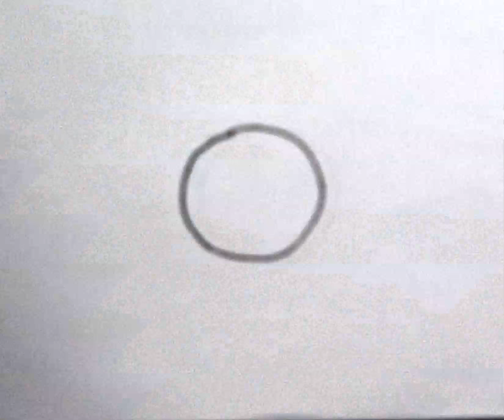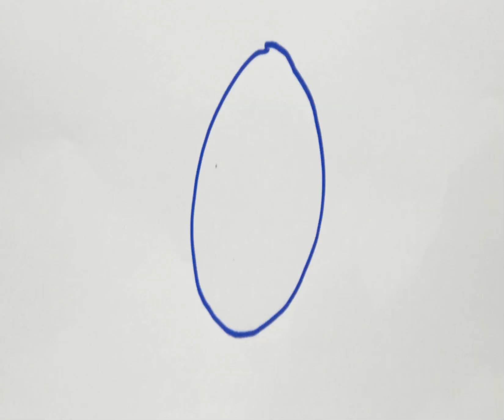Teen Lounge: Experimental Animations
This winter, Fleisher's Teen Lounge worked with teaching artist Oona Taper to learn frame-by-frame animation techniques while working on individual and collaborative animation projects.

Learn more about Teen Lounge, a free, drop-in program for students ages 13-19 at fleisher.community.